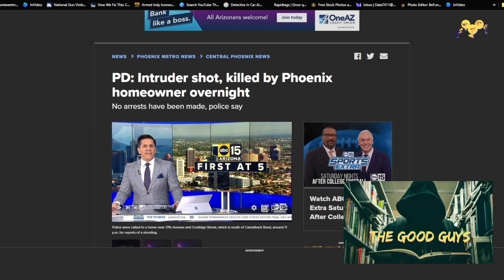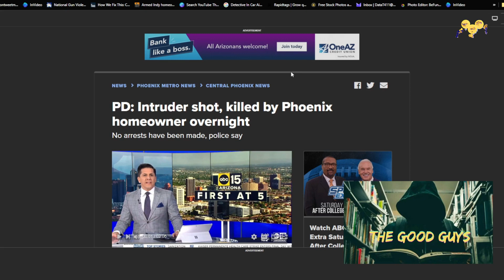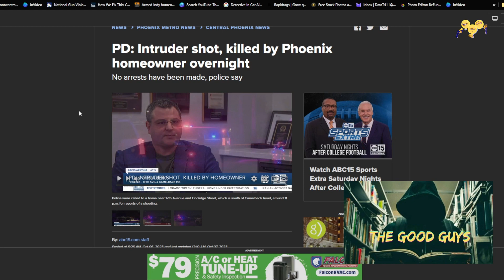PD Intruder shot, killed by Phoenix homeowner overnight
Minds: @DataT411
TruthSocial: @DataT411